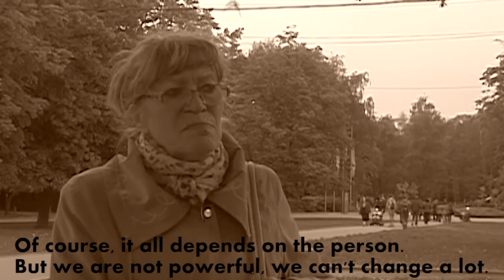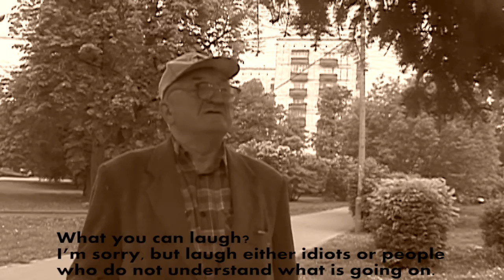Why moscovites don,t smile much